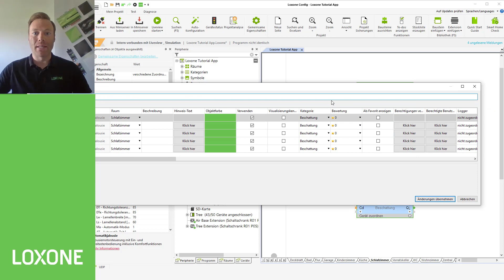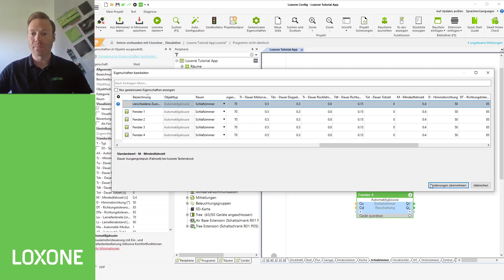Effizientes Bearbeiten von Bausteinen - Loxone Config Tutorial | 2020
Die Loxone Config ermöglicht effizientes Konfigurieren. So ist es möglich schnell und sauber gleiche Bausteine zu bearbeiten. Unser Trainer zeigt Ihnen anhand von mehreren Automatikjalousie-Bausteines, wie Sie die Bausteine gleichzeitig ändern.

Wir erweitern unsere Online-Angebote für Loxone Partner laufend. Entdecken Sie hier alle unsere Angebote